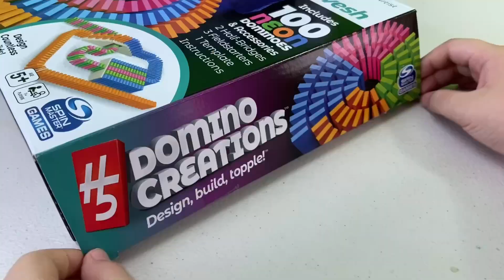Hot Wheels + Dominoes with H5 Domino Creations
It's a chain reaction when Hot Wheels meets the new Neon H5 Domino Creations from @Hevesh5 .  Thanks to @SpinMasterGames for sending these to us for free.